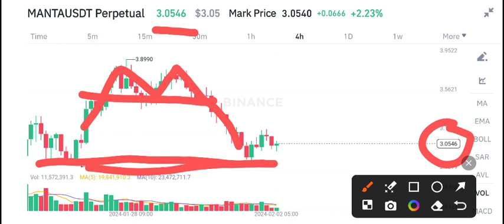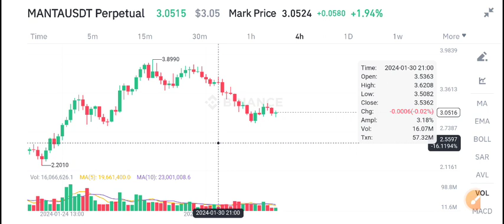Manta Latest News Today! Manta Network Price Prediction & Analysis